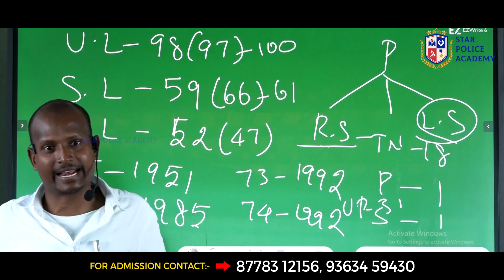✍️TNUSRB SI 2023 | சமூக அறிவியல் 💡 SOCIAL SCIENCE எப்படி படிக்கலாம் ?